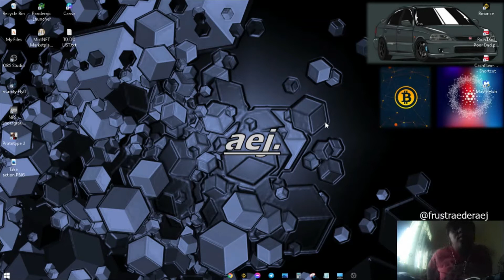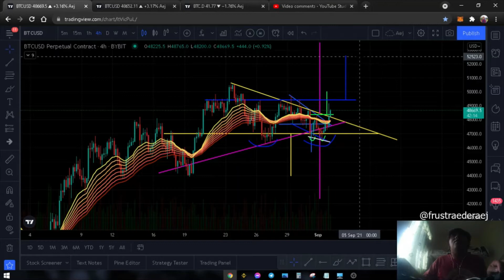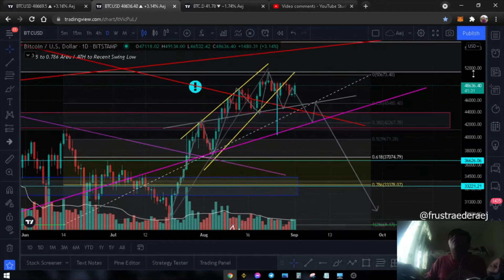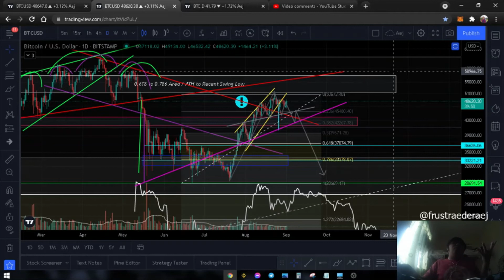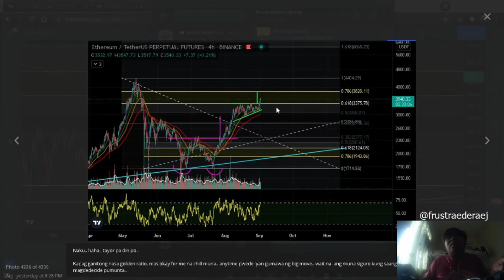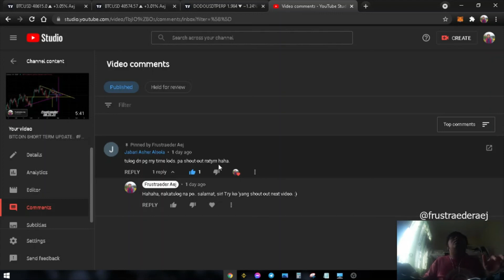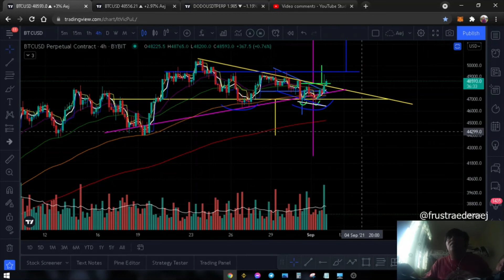BITCOIN BULLS COMING IN? WEH?